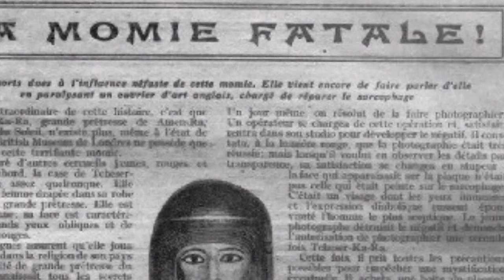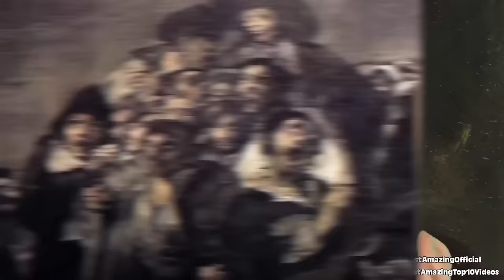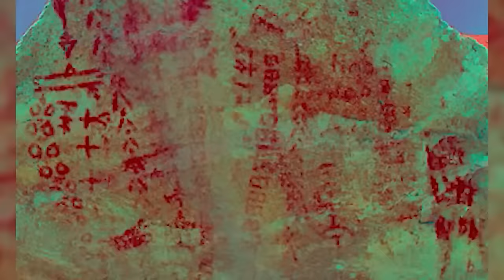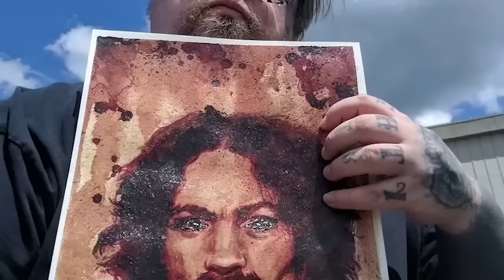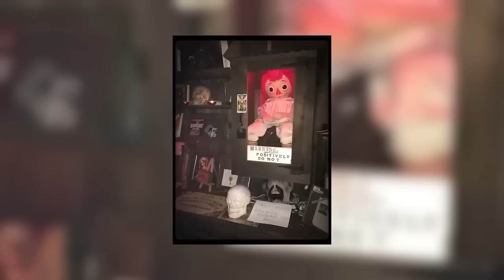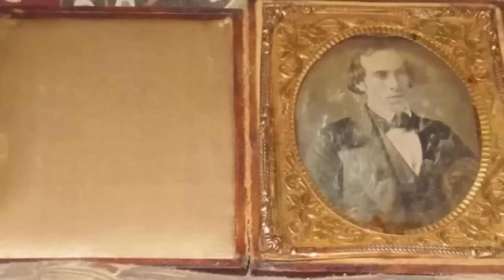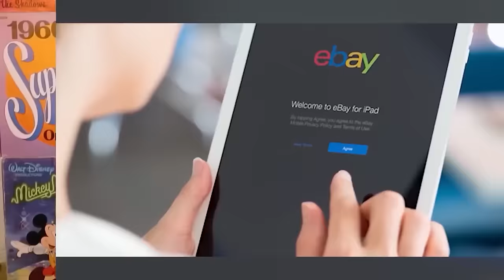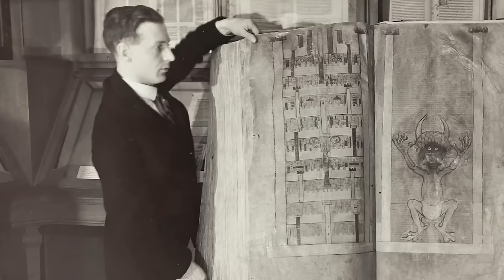Top 10 Cursed Objects From History With Disturbing Backstories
Dive deep into the chilling world of the supernatural with our latest video, Top 10 Cursed Objects From History With Disturbing Backstories! 🌟👻 Uncover the eerie tales and sinister secrets behind history's most infamous cursed artifacts. From the haunted Hope Diamond to the ominous Annabelle doll, each object harbors a story so unnerving, it will leave you spellbound. 🎥💀 Whether you're a history buff, a paranormal enthusiast, or just love a good scare, this video is a must-watch! Prepare to be enthralled by the dark side of history and discover why these cursed objects have captivated the imagination of millions. 👁️🔮

Set Manager:
Chris Stiuso